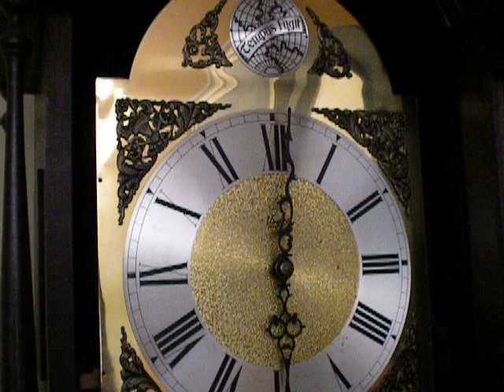ML 150636096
Video Migrado